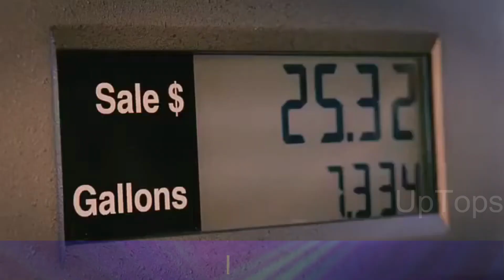Top 5 Unexpected Romance Movies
In this video, we'll take a look at 5 movies that you might not think of as romantic, but that actually have some great love stories at their heart. From action movies to comedies to dramas, these movies will surprise you with their heartwarming romances.